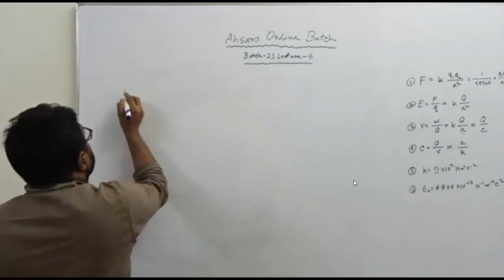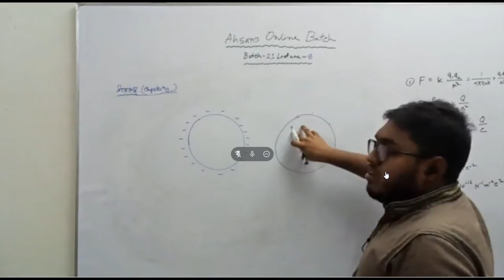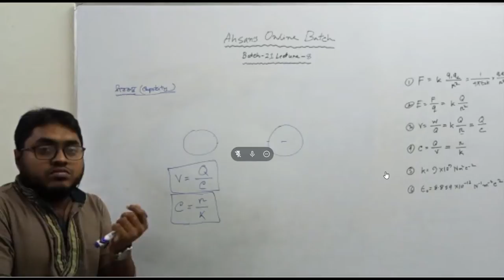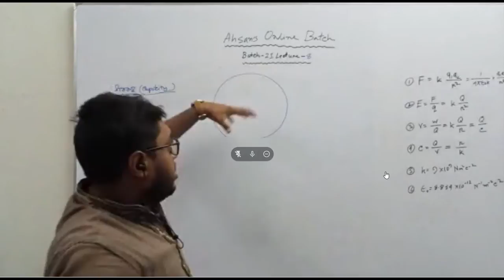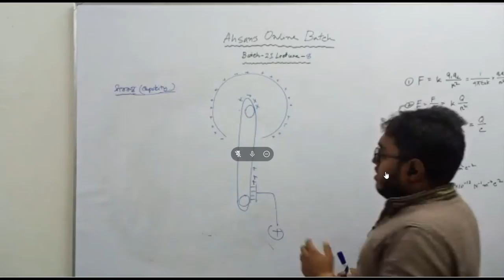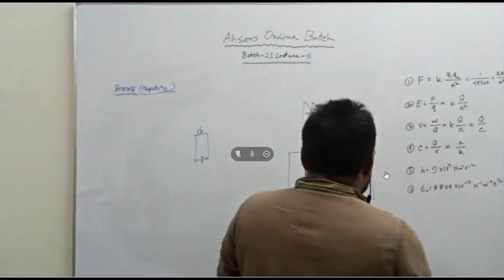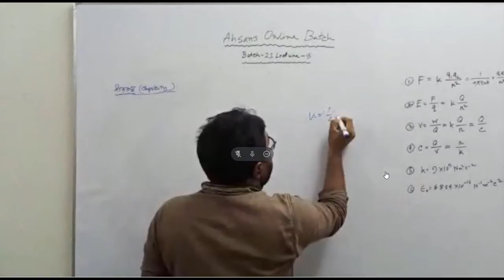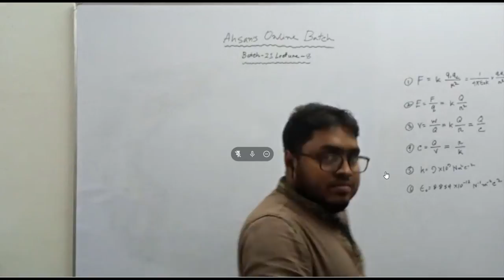batch 21, lecture 8